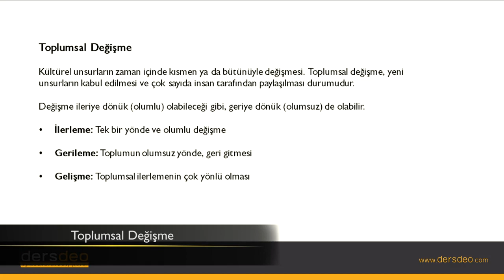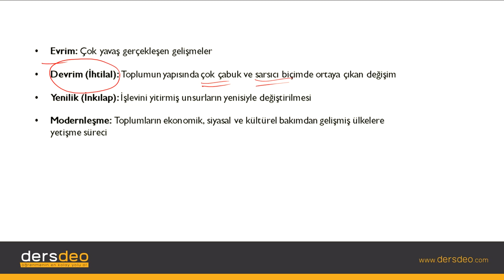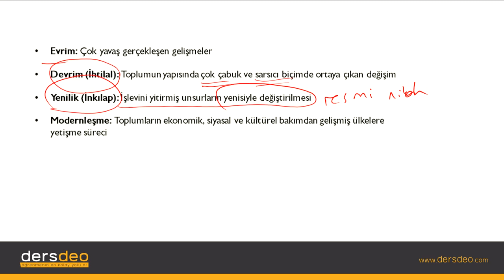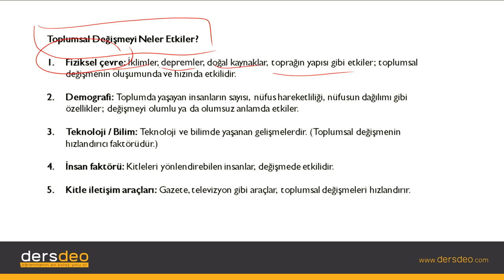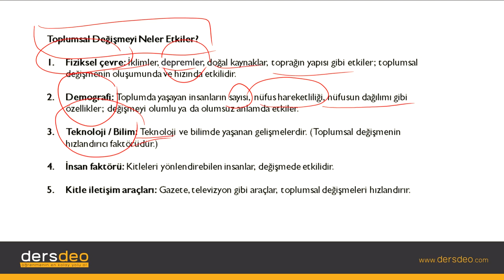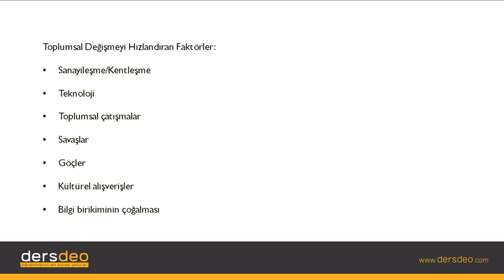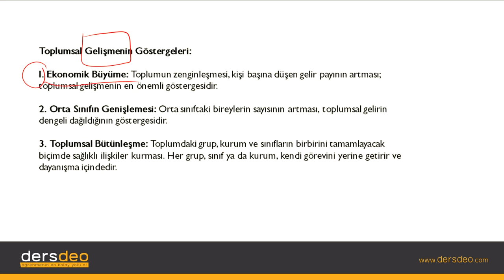Sosyoloji, Toplumsal Değişme #01